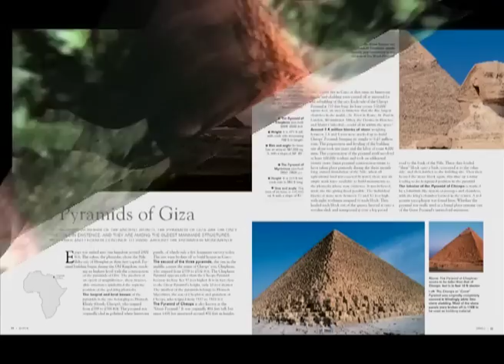100 Wonders of the World: Video Trailer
From breathtaking mountains to towering skyscrapers, this book collects 100 of the world's most stunning wonders in an informative and illuminating guide. Engaging text tells each landmark's history alongside fun facts and beautiful illustrations. A refreshing change from traditional geography books, 100 Wonders of the World is packed with knowledge and inspiring imagery from all corners of the world.

Video footage featured is from the included DVD, with in-depth footage of some of the key sites featured in the book.